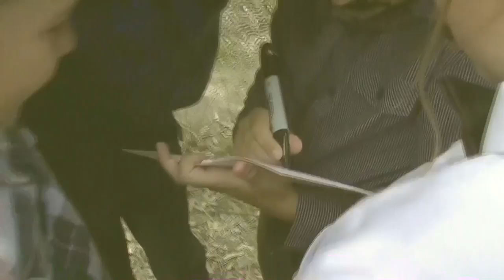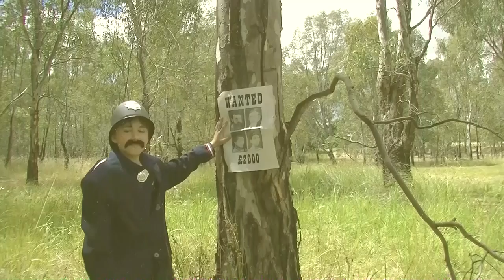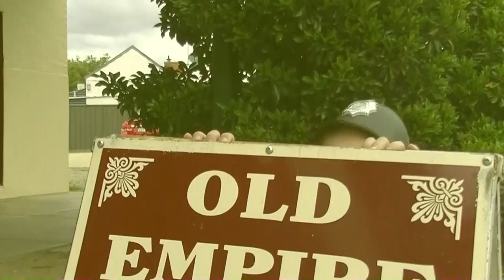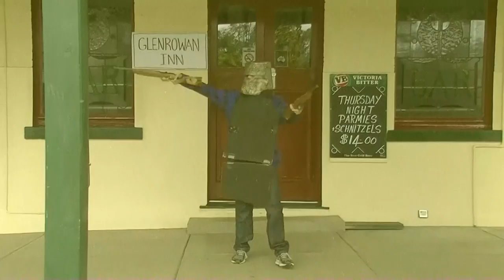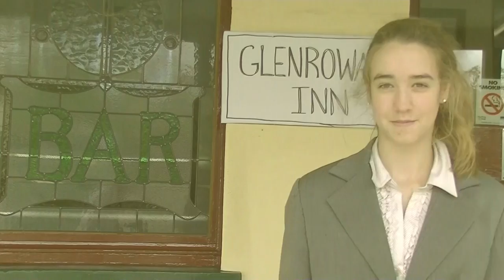The Story of Ned Kelly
A short film, starring the students from Years 4/5/6, retelling the story of Ned Kelly.